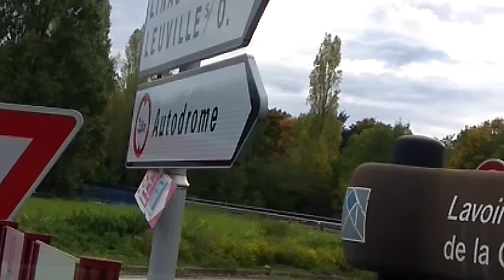Рабочий момент. Не туда заехал.